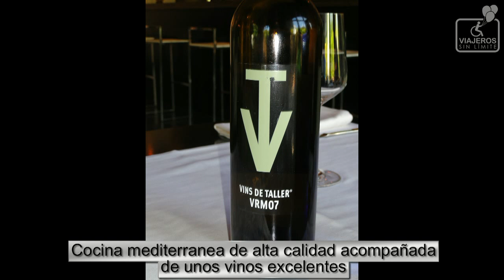Restaurante Gala's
Restaurante ubicado en Vilacolum, Girona, un restaurante con encanto y una cocina mediterránea de calidad, cuenta con hotel, spa y es accesible a personas con movilidad reducida.